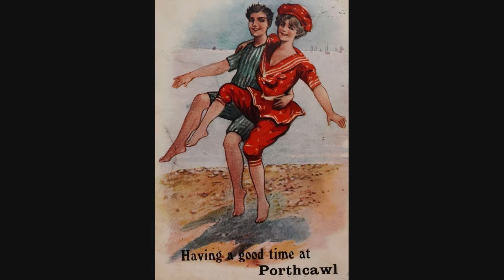Ne Désespérez Jamais (Never Despair) - Billy Whitlock - 1918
Ne Désespérez Jamais (Never Despair)
Billy Whitlock
England, 1918
Pathé N° 6305 (vertical cut)
Matrix: 0-355 B (356)

Billy Whitlock (il cui vero nome era Frederick Gabriel Penna) è stato uno xilofonista, cantante e attore inglese vissuto tra il 1874 e il 1951.
Di lui ci rimangono numerose registrazioni per xilofono, sketch comici e music hall.
Oltre a questo Whitlock è stato anche un ingegnere pionieristico nel campo delle registrazioni acustiche e della radio.